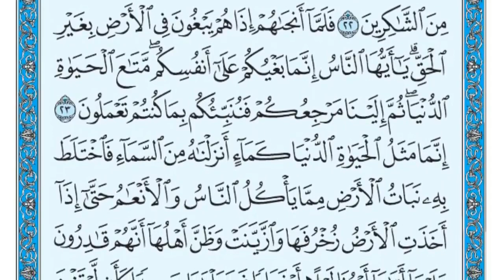تلاوة من قوله تعالى: وإذا أذقنا الناس رحمة لفضيلة الشيخ مبارك بن خليفة العساف وفقه الله